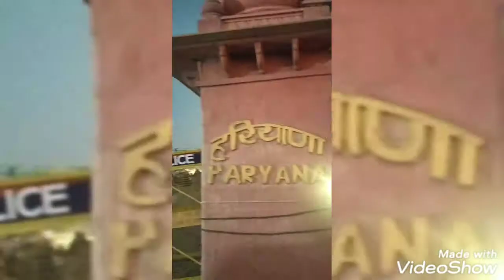Haryana border block by the police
viral viral trend trend,trending trending,#1
support the farmers who have protest against to government
keep supporting
the farmers
Delhi Jaipur highway blocked by the farmers
kissan ekta zindabad
no farmers no food
all border was sealed
desi zamidar status video
Indian farmers protested against to Sarkar
they all are farmers not a terrorists
Sarkar sell all thing like railways,oil,Mandi
every thing that you should know about
Rewari Rewari area is in article 144
by the government
Haryana Rajasthan border was blocked by the police
keep supporting